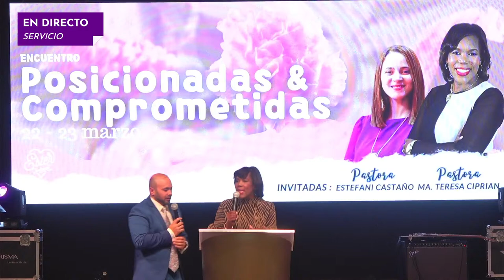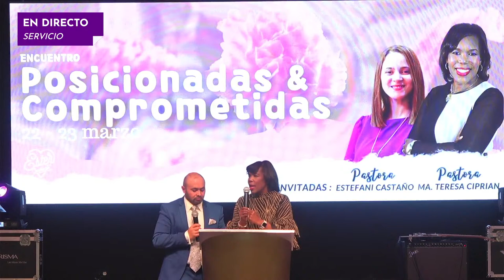4 Principios para ser discípulos y para ser discupulador. - Obispo Dr. Juan Antonio Guerrero